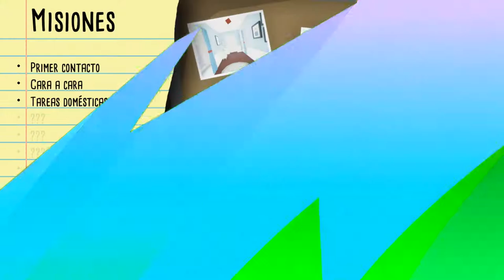Hay ARAÑAS hasta en la sopa! - Kill It With Fire Ep3 - TURBO FOZTON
▶️ La cocina es el lugar perfecto para que las arañas puedan hacer sus fechorías, tantos espacios que sirven de guarida para aprovechar el elemento sorpresa! Pero tenemos armas y bolitas de queso que no dudaremos en usar!

►Muchas gracias!